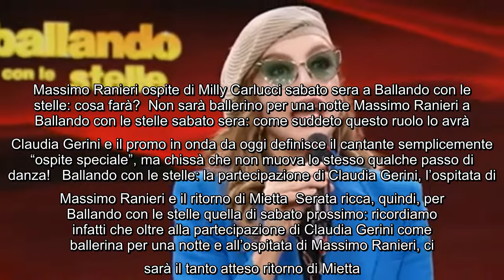Ballando: Milly Carlucci chiama un altro grande ospite oltre a Claudia Gerini ballerina per una nott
Ballando: Milly Carlucci chiama un altro grande ospite oltre a Claudia Gerini ballerina per una notte E' tutto pronto per la quinta puntata di Ballando